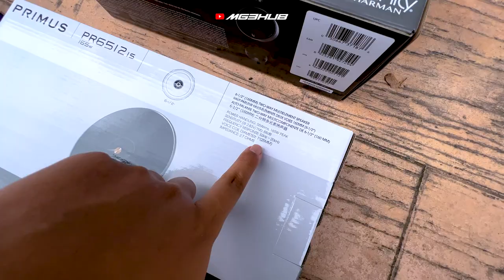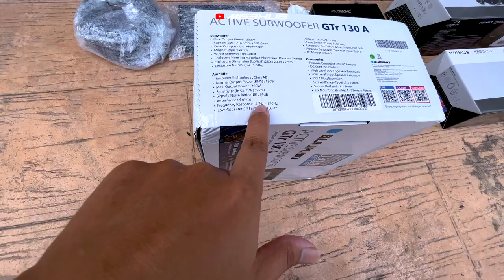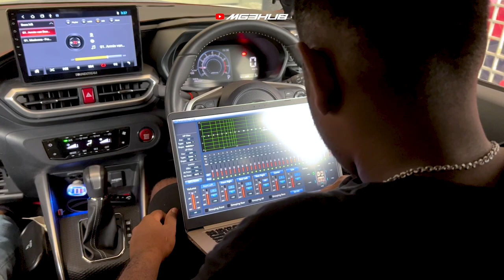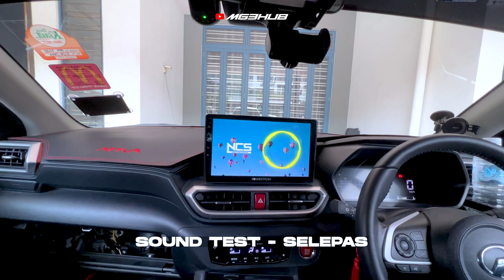Soundsystem Bajet Bawah RM3500! Sound Lagi Padu dan Puas Hati!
00:00 Intro
01:15 List Produk yang dibeli
06:30 Installation
07:00 Kualiti original speaker
07:40 Apa beza component dengan coaxial speaker?
10:11 Kegunaan Sponge Speaker
12:37 Result before dan after sound test
14:40 Feedback lepas pasang